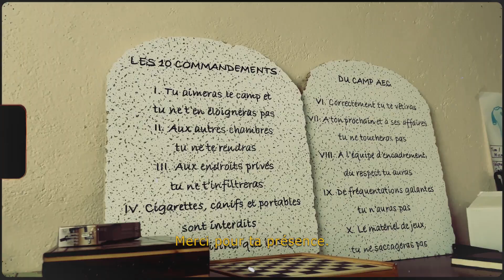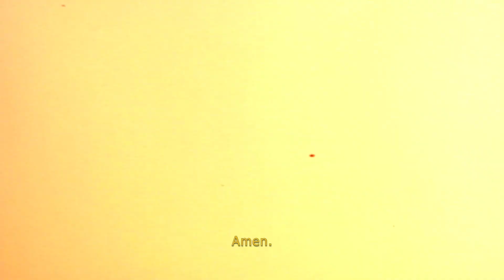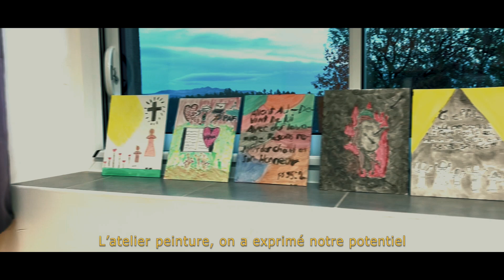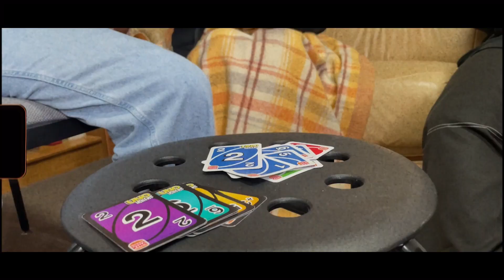JR CAMP 2023 | La Jeunesse Réconciliée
Culte en direct | JPTN
𝐑𝐄𝐉𝐎𝐈𝐆𝐍𝐄𝐙-𝐍𝐎𝐔𝐒!
🅳🅸🅼🅰🅽🅲🅷🅴 🅻🅸🆅🅴 🅰 10🅷00
Église Jésus Pour Toutes les Nations
La Maison de la Réconciliation
64 rue Kléber
45 120 Châlette-sur-Loing

## NOTRE ADRESSE
      64 rue Kléber
      45 120 Châlette-sur-Loing

##  NOS RÉUNIONS